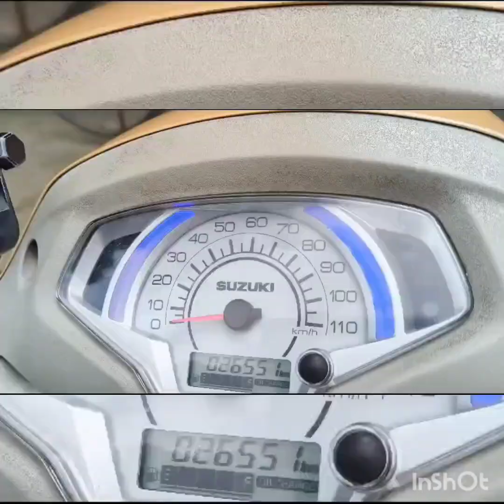food alleppey foodvlog alfahamrecipe